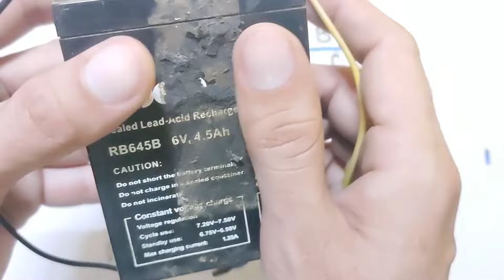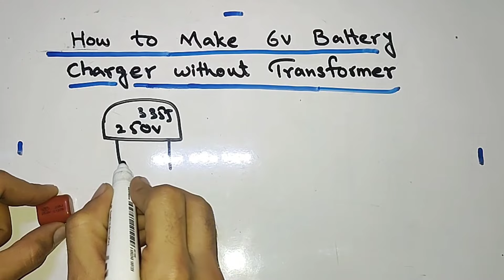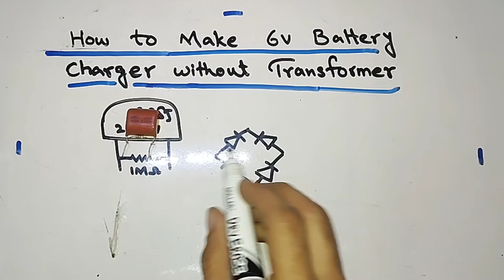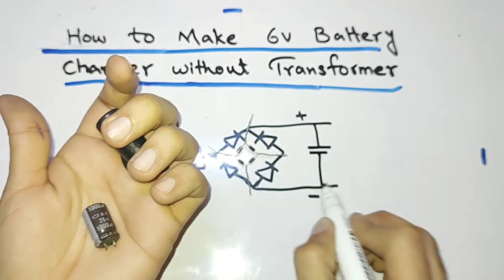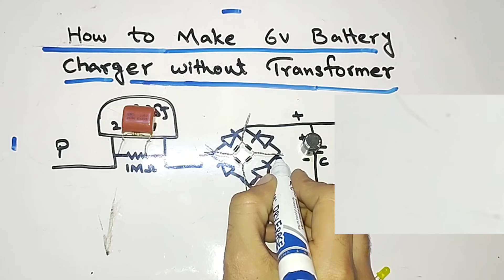How to make Transformer Less battery charger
How to Make 6V Battery Charger without using transformer
How to get 6V from 220v without using transformer
How to Obtain 6V from 220V without Using a Transformer

Hi friends,

Today I am going to make a circuit of 6V battery charger without using transformer.

Components required -

(1.) Polyester capacitor - 335J 250V x1

(2.) PN junction diode - 1N4007 x4

(3.) Resistor - 1M x1

(4.) Resistor - 1K x1

(5.) LED - 3V x1

(6.) battery - 6V x1

(8.) Polar capacitor 100uf 50v or 1000uf 25v

Procedure

1) Firstly we have to solder 1M ohm resistor to both pin of polyester capacitor 335j

2) Next make a bridge rectifier as shown in video

3) Solder Bridge rectifier to the battery as you can see

4) we have to solder 1K resistor as solder in the diagram

5) we have to solder an LED
Connect -ve pin of LED to 1K resistor as shown in video

6) solder Input power supply wire.
We can give 240V AC (50/60 Hz) Input power supply to the circuit.
Connect Phase wire to capacitor and neutral wire to rectifier as solder in the video

7) connect battery to the circuit as connected in the circuit.

8) solder +ve of LED to the +ve of Battery.

9) Give power supply and leave it upto 2-3 hours for charging then use this battery.

NOTE : For constant output DC Power supply connect an Electrolytic capacitor to the Polarity of Battery.We can use capacitor 50V 100uf , 25V 1000uf.

PRECAUTION : This circuit is very dangerous so be careful during the experiment and Don't try to touch circuit when power supply is on.

Topics Covered

battery charger
how to make 6v battery charger at home